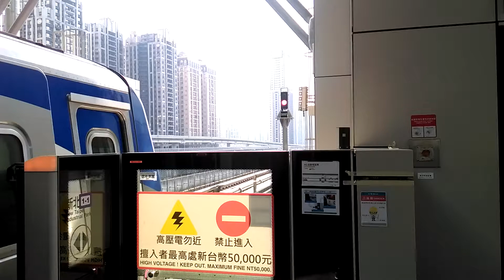107/9/2 A3站桃園捷運離站